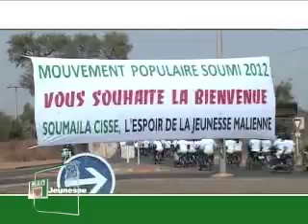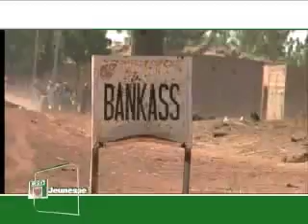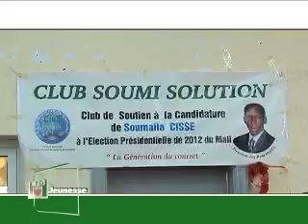Film Tournée de la Jeunesse URD à l'intérieur du Mali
Film Tournée de la Jeunesse URD à l'intérieur du Mali (collecte de la caution du candidat URD auprès de la jeunesse malienne)